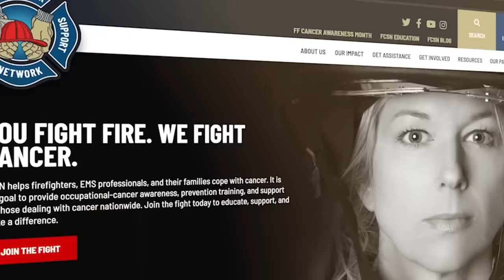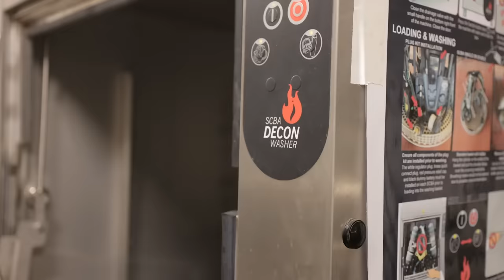We Became Firefighters For The Day!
Watch until the end to see us go inside the house that burned down...